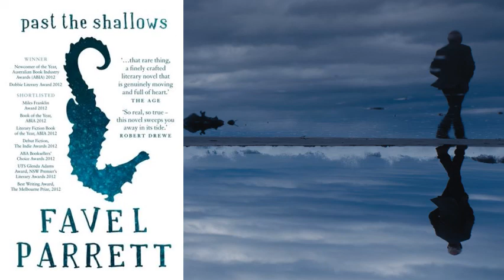Past the Shallows Chapter 1